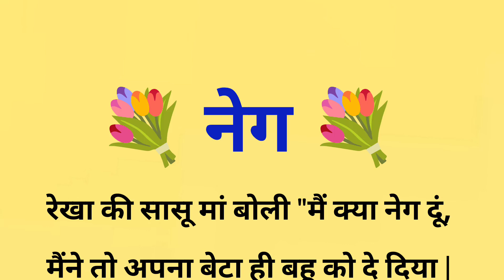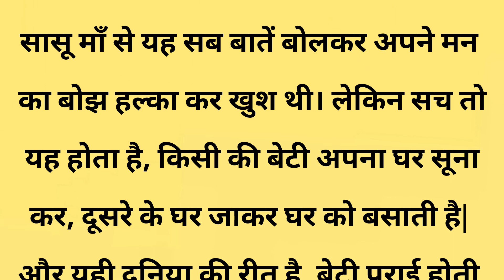नेग || शिक्षाप्रद कहानी ||shreya quotes jokes new story||moral story||hindi suvichar.....कहानियां